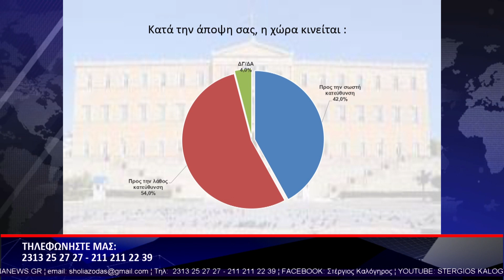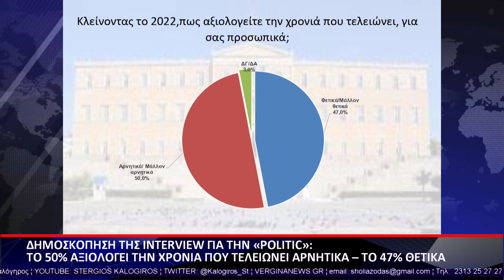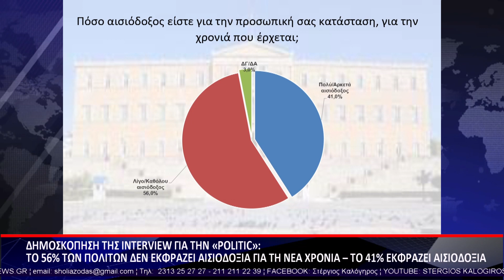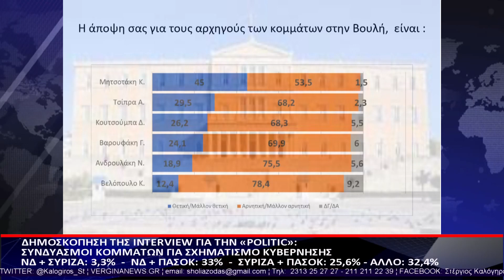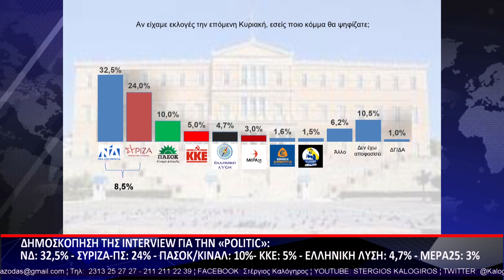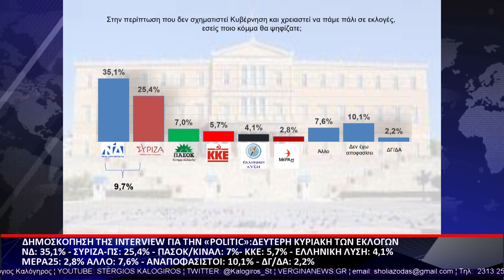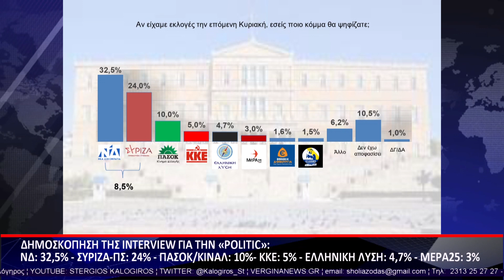ΣΧΟΛΙΑΖΟΝΤΑΣ ΤΗΝ ΕΠΙΚΑΙΡΟΤΗΤΑ 20 12 2022 Α ΜΕΡΟΣ